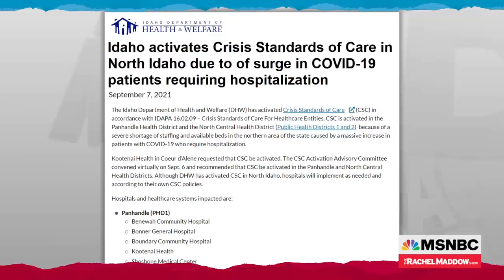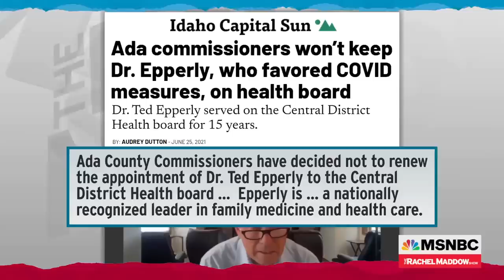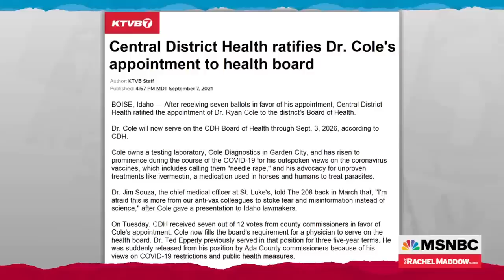Idaho Suffering Tragic Mismatch Of Severe Covid Crisis And Misguided Political Leadership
Idaho State Rep. Ilana Rubel talks with Rachel Maddow about the extremity of the Covid crisis in Idaho that is forcing overcrowded hospitals to ration the care they can give while the political leadership is bent on eliminating mitigation measures that would help slow the rate of infection.